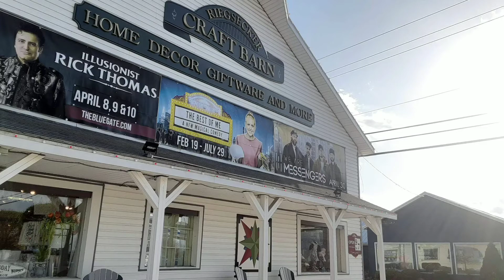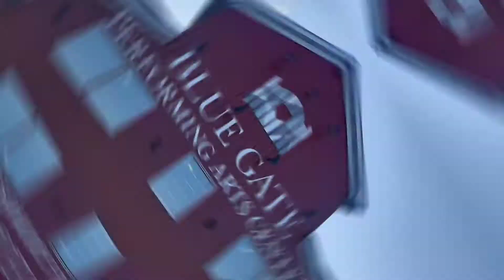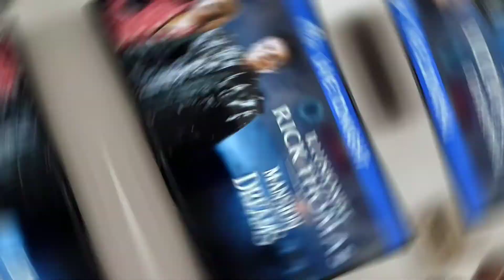Your daily cheer : Illusionist Rick Thomas!